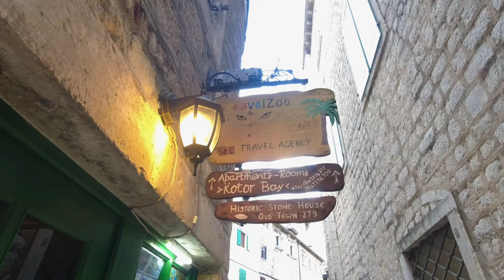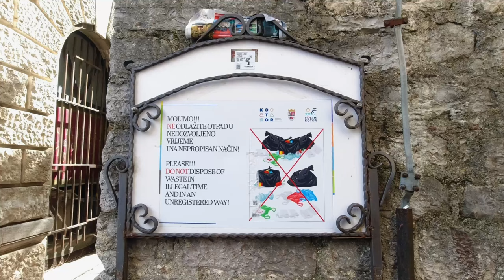Visiting Kotor, Montenegro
Exploring Kotor, Montenegro After 4 Years!

Join us on an incredible journey back to the charming town of Kotor in Montenegro, as we rediscover its hidden gems and relive memories after 4 long years! 🎉 Immerse yourself in the breathtaking landscapes, picturesque streets, and vibrant local culture that make Kotor a true Adriatic jewel.

Whether you're a fellow traveler, a history enthusiast, or just curious about the world, our vlog promises to transport you to the enchanting town of Kotor and give you a fresh perspective on this beautiful destination.

Remember, adventure awaits where the past meets the present – right here in Kotor, Montenegro!

Thank you for being a part of our podcasting community, and we look forward to bringing you more exciting content in the future.